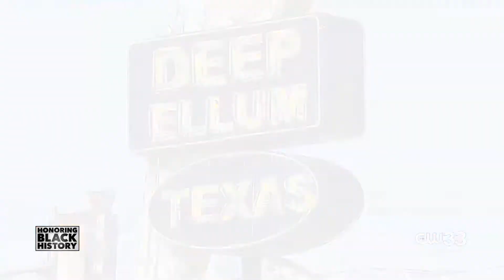The fascinating life of Dianne Tucker